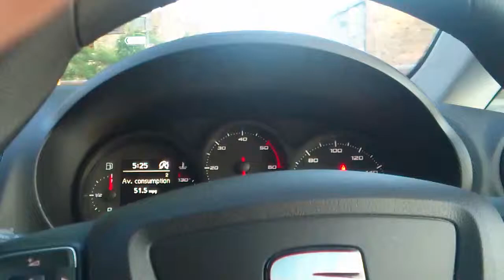259 - 5 July 2013, video 6